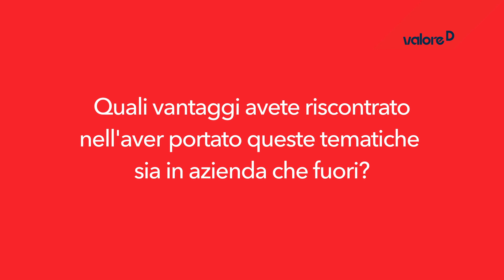Valore D - Intervista a Pietro Geremia - Presidente e AD San Marco Group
Dalla ricerca “Diversità, Equità, Inclusione nelle PMI italiane” curata da Nomisma - Soluzioni per il Business su un target di oltre 500 piccole e medie aziende emerge l'importanza di promuovere la cultura della diversità ed inclusione tra le Piccole e Medie Imprese, valorizzando l'impatto positivo sul business e l'opportunità della certificazione di genere prevista dal PNRR.
Per questo abbiamo scelto di incontrare le imprese con l'obiettivo di favorire la condivisione delle esperienze di alcune aziende del territorio che hanno già avviato con successo politiche di DE&I nelle loro attività. Saranno anche forniti ai partecipanti strumenti concreti per iniziare il loro percorso!

Insieme alla nostra Direttrice Generale Barbara Falcomer ci sarà Michela Campagnolo di F.lli Campagnolo, Giovanni Dal Lago di Officina Stellare S.p.A, Pietro Geremia di San Marco Group Spa, monica perin di F.lli Perin e la giornalista Katy Mandurino.

Padova - 19 Giugno 2023

Valore D è la prima associazione di imprese che promuove l’equilibrio di genere e una cultura inclusiva per la crescita delle aziende e del Paese.